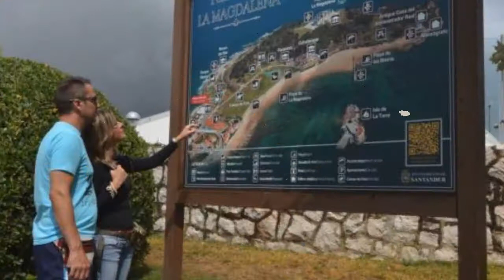Que hacer en Santander un día de lluvia - Gema Igual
La alcaldesa de Santander nos recomienda alternativas para un día de lluvia en Santander